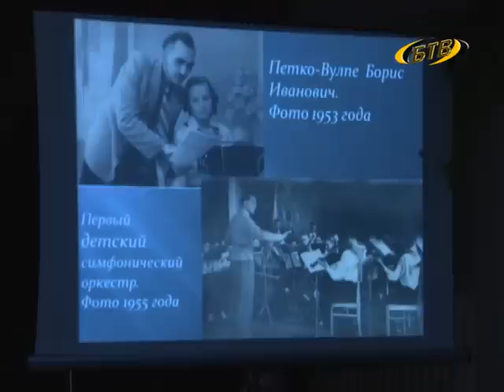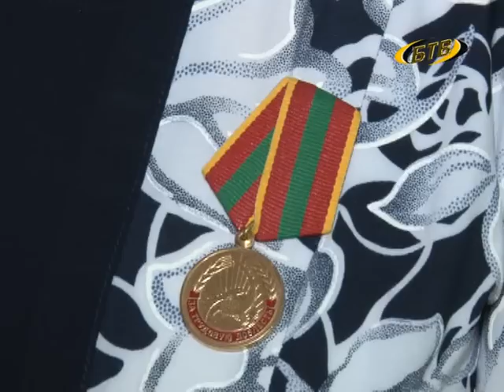Здесь учат и учатся музыке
Свой 70-летний юбилей отметила Бендерская детская музыкальная школа №1. На праздничный вечер, посвященный этому событию,  в школе собрались гости из Тирасполя, представители руководства города, коллеги, бывшие выпускники, преподаватели, юные воспитанники, постигающие музыкальное искусство сегодня.